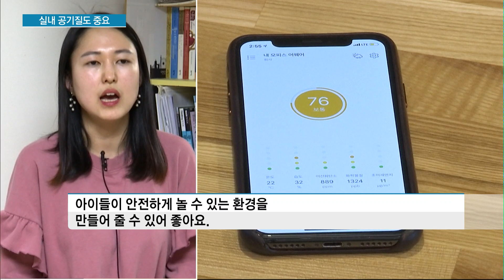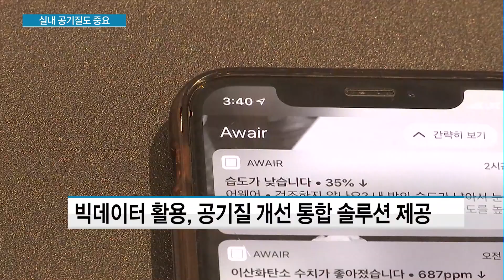[클릭! 이 기업] 어웨어, 2,000개 도시에 퍼진 실내 공기 측정기 / 머니투데이방송 (뉴스)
04/18 이슈&뷰11

바깥 미세먼지만큼 신경 써야 할 것이 바로 실내 공기질입니다. 우리가 모르는 사이 일상생활에서 미세먼지와 화학물질이 만들어지기도 하는데요, 실내용 공기 측정기를 사용해 생활 패턴을 조정하면 보다 안전한 일상생활이 가능하다고 합니다. 유찬 기자가 보도합니다.